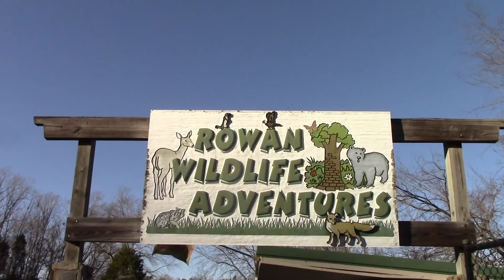The Smallest Falcon in North America - The American Kestrel!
The American kestrel is a minuscule bird of prey which can be found all across North and South America. Recently, I had the rare chance to interact with this amazing animal, and show you their incredible features up close!

If you didn't, please leave a comment telling me what I could improve on. New videos go up every Saturday morning!

If you've made it this far in the description, remember to be safe when creature adventuring! Most wild animals can cause injury if harassed, and I do not recommend attempting to capture any creatures without purpose and practice. The reason that I interact with wildlife is to produce these educational videos, and I am confident in my abilities to handle creatures such as a kestrel because I have years of zoology experience under my belt. Also, I always ask permission from a land owner before exploring on their property, and you should do the same.

-Ben Zino